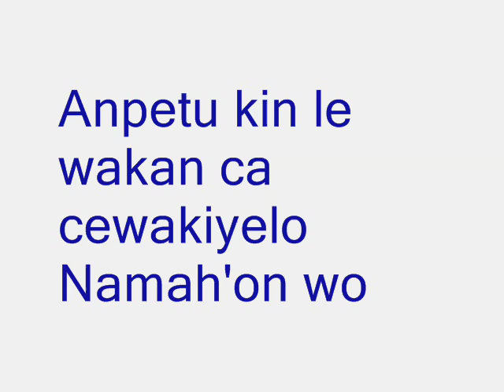Buffalo Song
This song is directed to the Buffalo Nation, and is often sung in the third round. It is also sung during the Sundance when a dancer pulls buffalo skulls around the arbor.